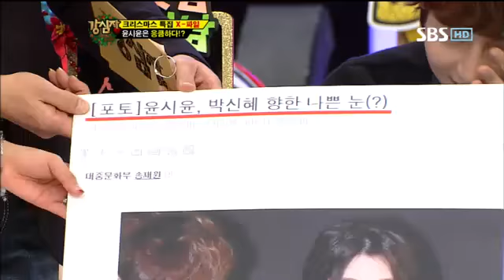강심장 159회 다시보기 8번